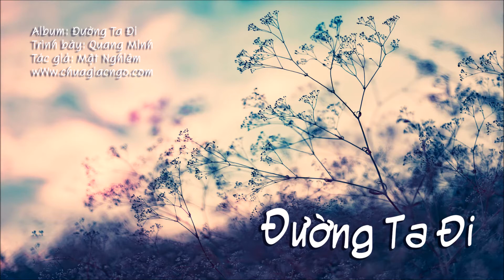Đường Ta Đi - Quang Minh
Ngày đăng: 20/2/2017
Album: Đường Ta Đi
Trình bày: Quang Minh
Tác giả: Mật Nghiêm